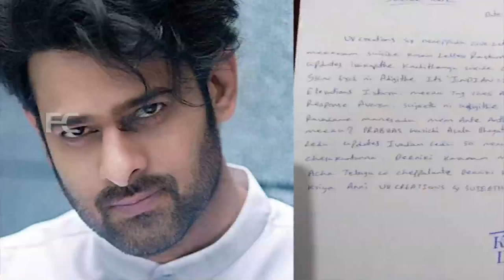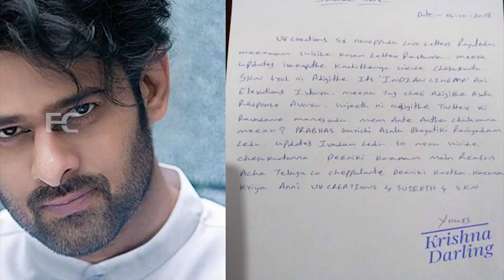പ്രഭാസ് ക്ലീൻ ഷെയ്‌വിൽ,ഉരുക്കുശരീരവുമായി,ആരാധകർ അന്തം വിട്ട് | Prabhas new look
Watch പ്രഭാസ് ക്ലീൻ ഷെയ്‌വിൽ,ഉരുക്കുശരീരവുമായി,ആരാധകർ അന്തം വിട്ട് Prabhas new look